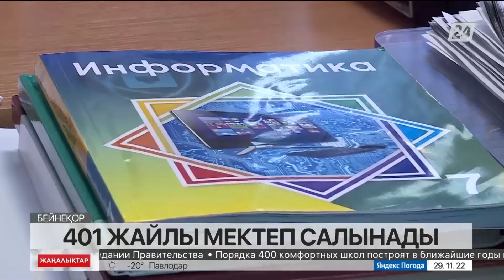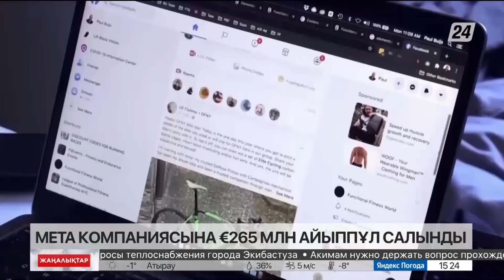29 қараша 2022 жыл - 15:00 жаңалықтар топтамасы